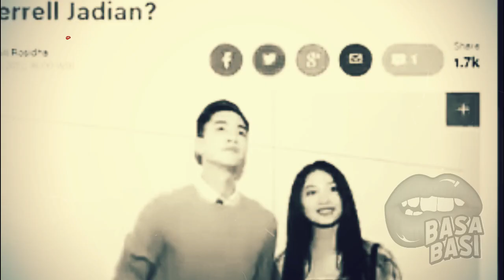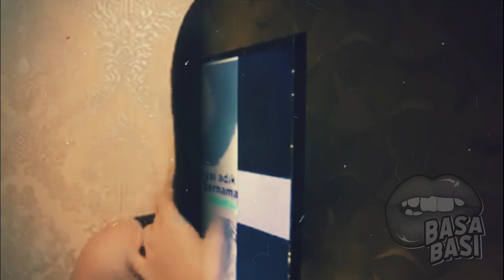GOSIP ARTIS HARI INI~ASHANTY KAGET DENGAR PENGAKUAN NATASHA, PANTAS SAJA STEFFAN WILLIAM BEGINI